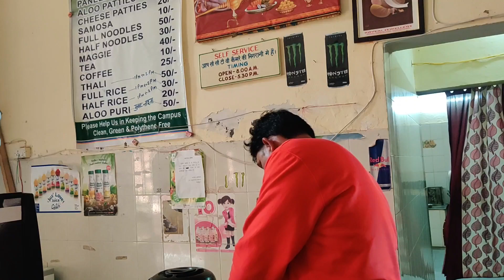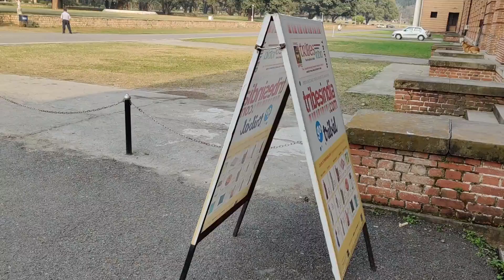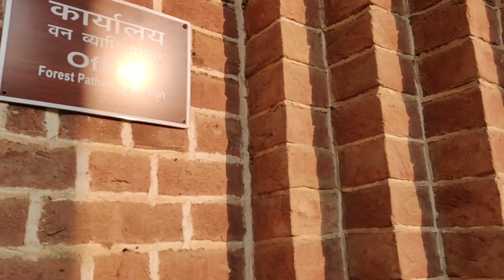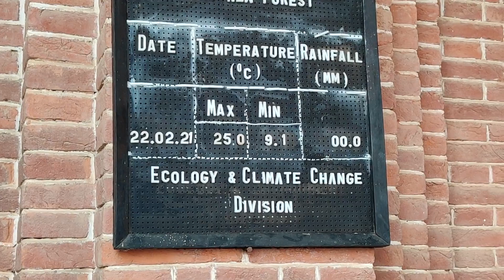FRI(Forest Research Institute Dehradun)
The Forest Research Institute (FRI) वन अनुसन्धान संस्थान is an institute of the Indian Council of Forestry Research and Education and is a premier institution in the field of forestry research in India. It is located at Dehradun in Uttarakhand, and is among the oldest institutions of its kind. In 1991, it was declared a deemed university by the University Grants Commission.

The Forest Research Institute campus hosts the Indira Gandhi National Forest Academy (IGNFA), the staff college that trains officers selected for the Indian Forest Service (IFoS).
It was founded in 1878 as the British Imperial Forest School by Dietrich Brandis.

In 1906, it was reestablished as the Imperial Forest Research Institute, under the British Imperial Forestry Service.